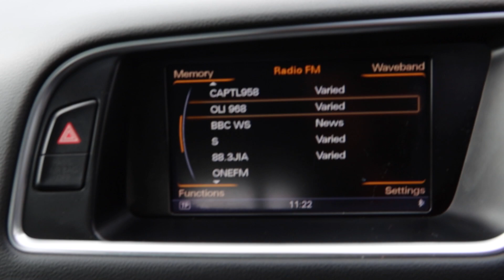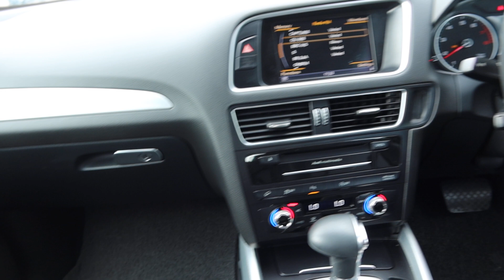SKL1269S YOM: 2013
AUDI Q5 2.0 TFSI QU